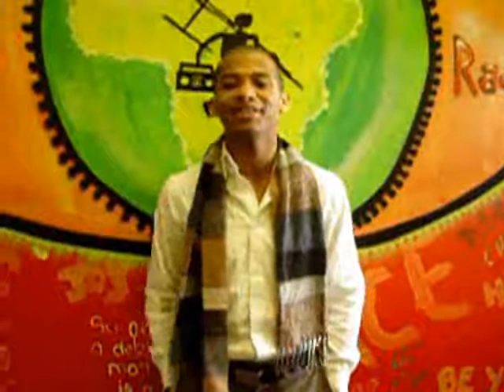Mujahied George, Golden ticket winner of South Afr